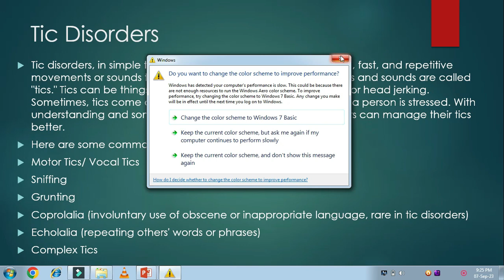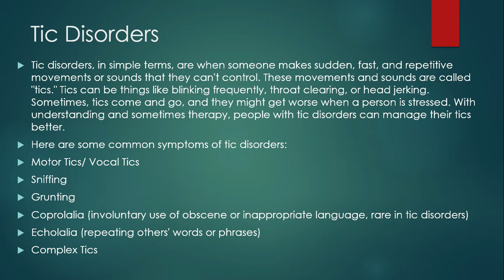Tic Disorders in DSM V Overview || Easy Explanation || urdu/hindi